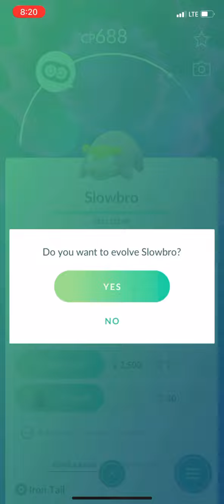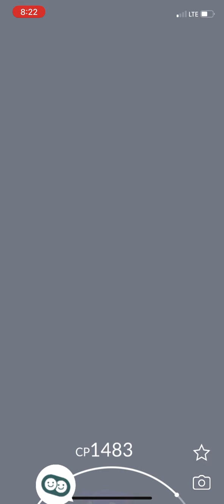The Pokémon GO Regional dex | 80, Galarian Slowbro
Slowking will be when it comes out!